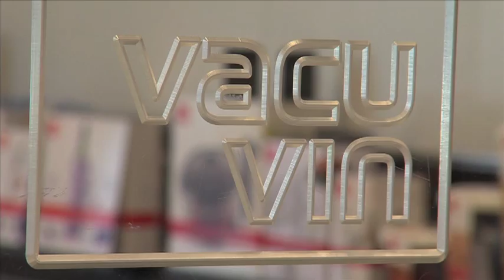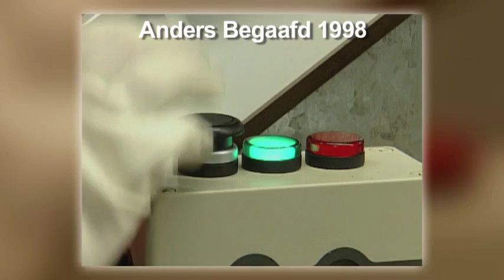Anders Begaafd 2013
Apart from innovation, social involvement has always played an important part within the philosophy of the company. International Innovation Company indirectly employs over 150 mentally and physically disadvantaged people by providing them a safe and pleasant working environment at the head office facility in Holland for the assembly and packaging of almost every product. This movie shows that even after 26 years our social workplace still plays an important role in our organisation.